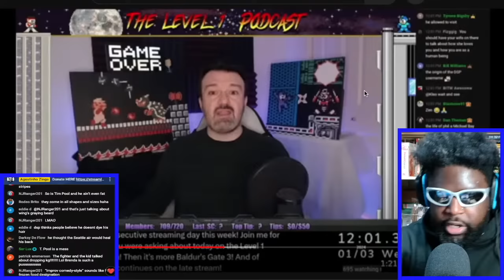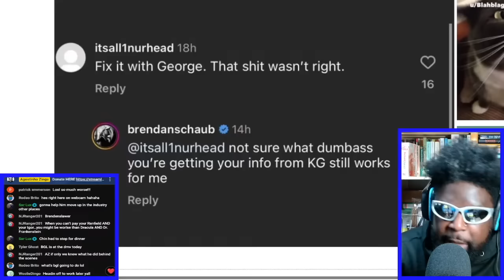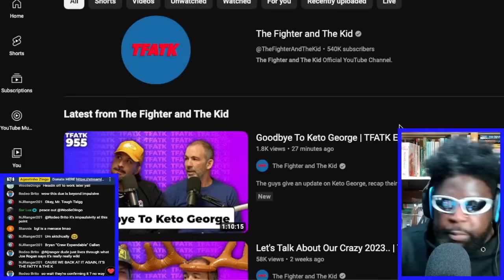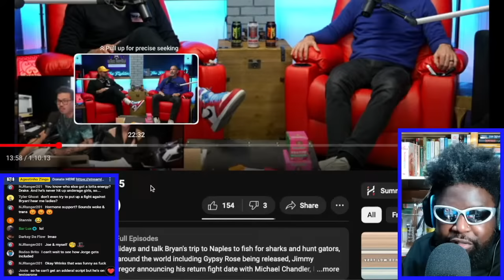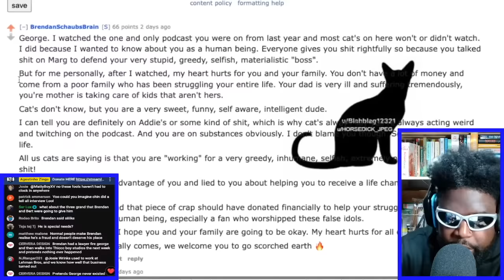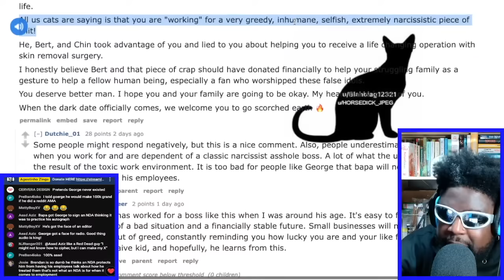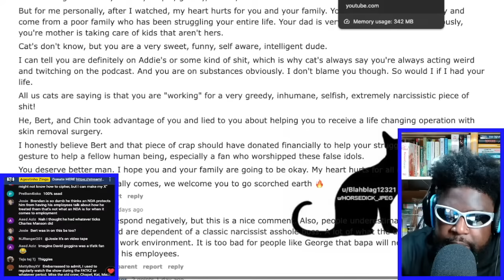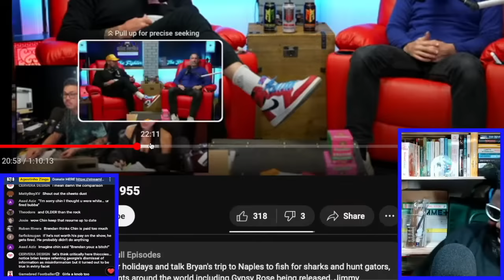BRENDAN SCHAUB AND BRYAN CALLEN ATTEMPT TO EXPLAIN WHY THEY FIRED GEORGE